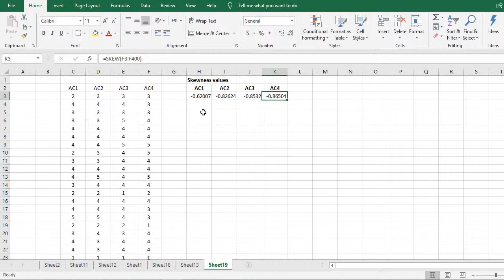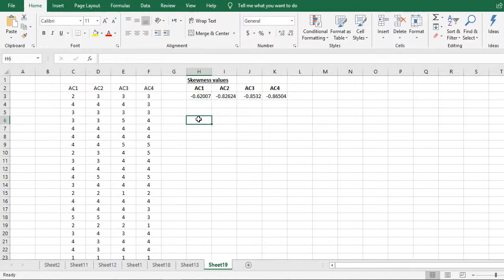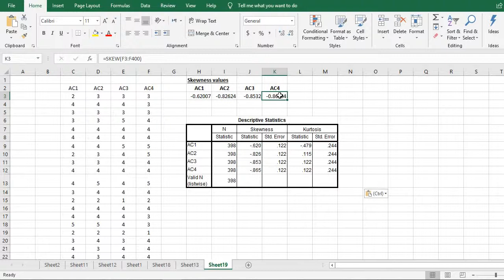How to find out skewness in MS Excel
Learn how to find out skewness in MS Excel by using a simple formula